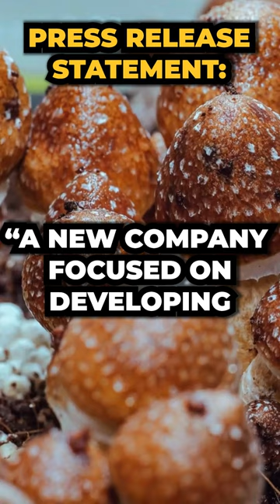Will this Micro-dose Patent Push ( 🍄 ) to FDA Approval?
The research for using psilocybin mushrooms to treat mental health is stacking up fast. After waiting for more than two years and cutting through plenty of red tape, Paul Stamets acquired a patent for a combination of psilocybin, lion's mane mushroom, and niacin - the combination of neurological drugs that one company, MycoMedica, secured $60,000,000 for research and development into treating neurological disorders.